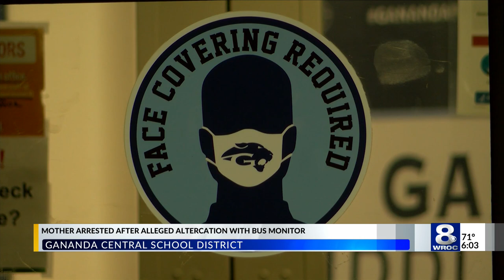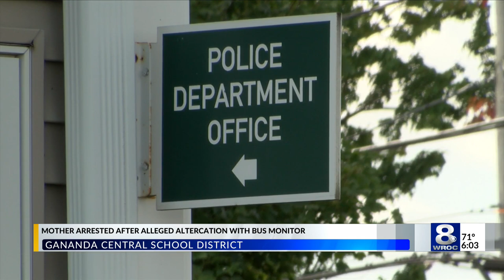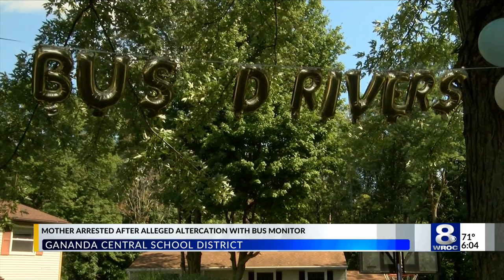Macedon woman charged after physical altercation with bus monitor over student mask requirement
A Macedon woman is facing charges after a physical altercation and verbal dispute with a Gananda bus monitor Thursday about her child wearing a mask. Macedon Police Department officials say 35-year-old Laine Mulye is charged with second degree harassment and endangering the welfare of a child.